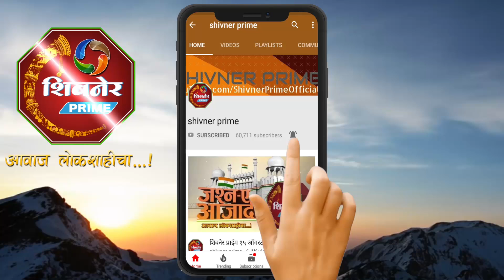| महिला दिन विशेष | महिलांसोबत प्रश्नमंजुषा |